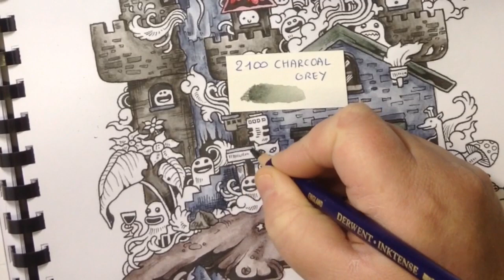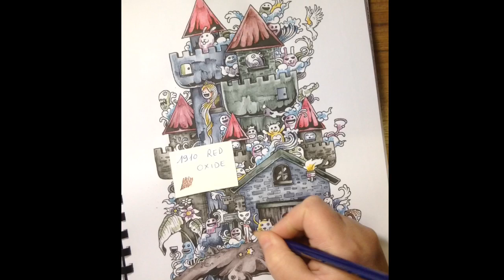DOODLE INVASION - derwent inktense pencils + kuretake aquabrush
Book: doodle invasion

Pencils: derwent inktense pencils
Numbers: 2110,2200,2100,1920,600,510,1910,2000,840,750,610,310,1540,1210,230

Aquabrush: kuretake small

Facebook: julie's passion for coloring